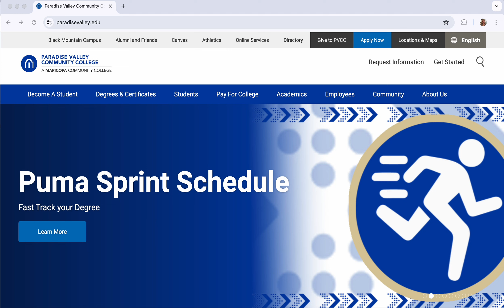Get the driving directions to your building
Learn more on how to get the driving directions to your  building using PVCC's Virtual Map.